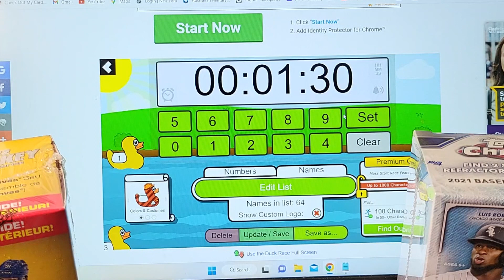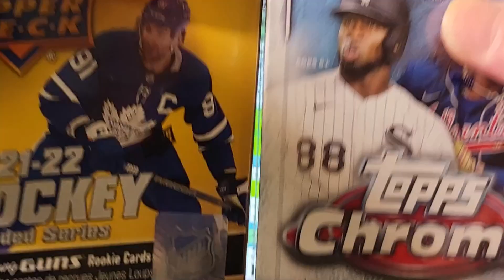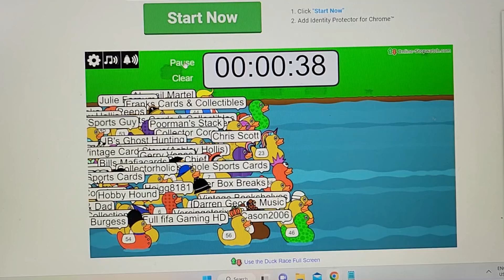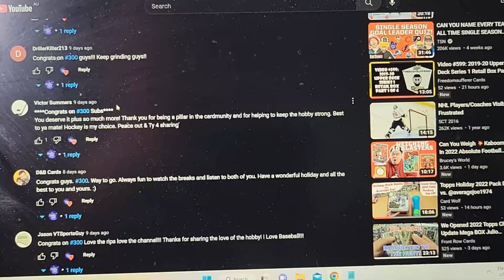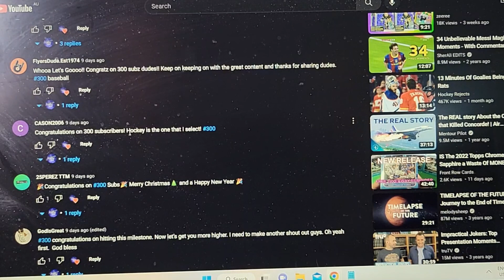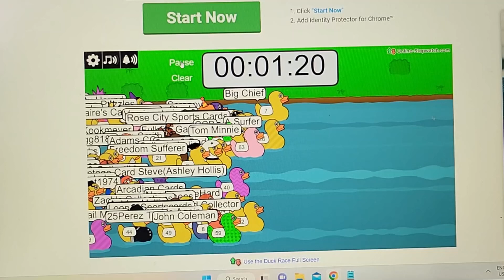300 Sub Giveaway Winner!!!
Today we announce the winners of the 21/22 Extended Series and the 2021 Topps Chrome blaster boxes. We are extremely humbled and grateful to you all! Merry Xmas to you all, and we wish you a happy and safe holiday!